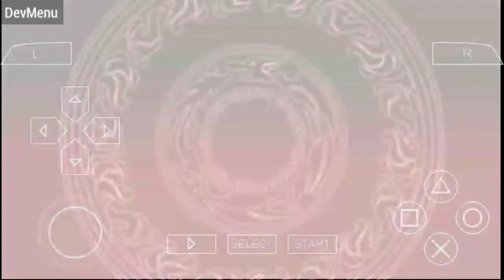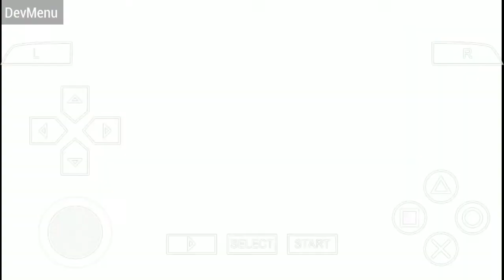Ada shisi red! Rider time Kamen rider decade psp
Link games:

Credits to

Pw:Chou henshin